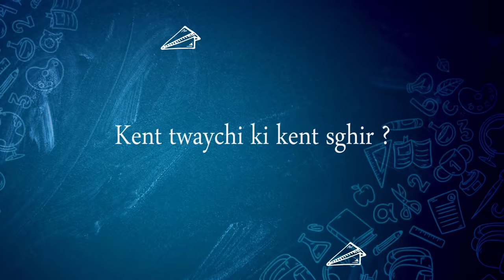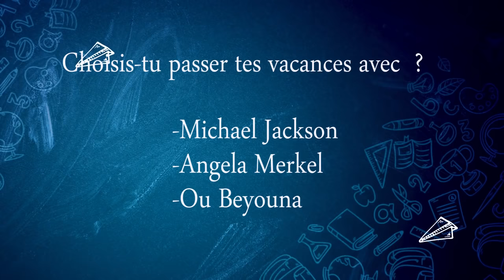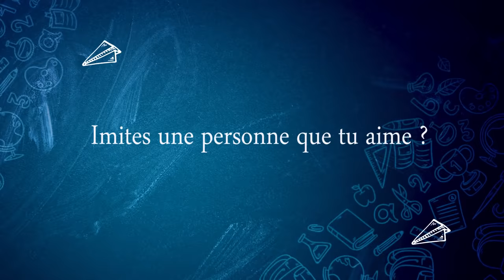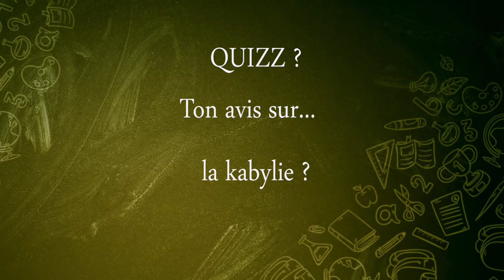SANS FILTRE - EPISODE 04 (Mourad Khane)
SANS FILTRE est un concept mondial repris par notre boite VISIOLAB.
c'est un concept qui permet de montrer l'artiste sous un angle pas connu par le public, et ce en répondant a nos questions les plus insolites.